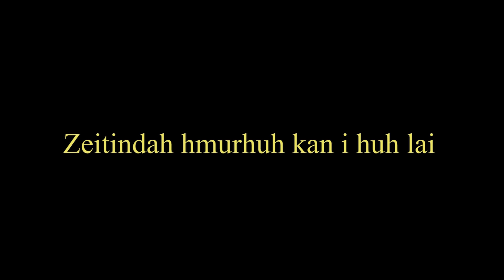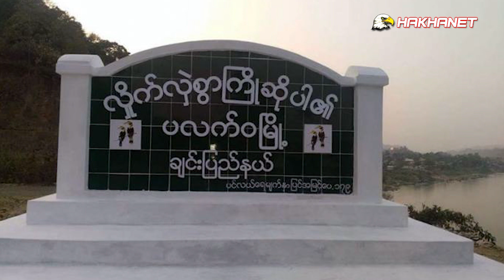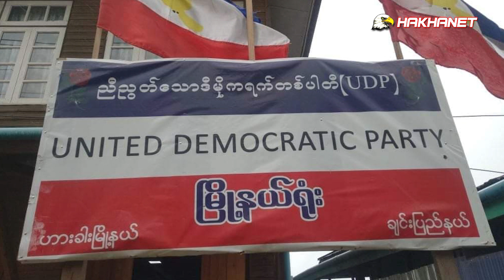HakhaNet September 29 TV Thawngchimnak